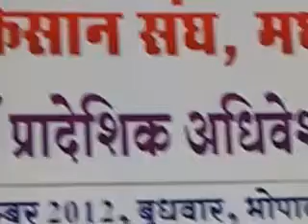kisan sangh ka adhiveshan